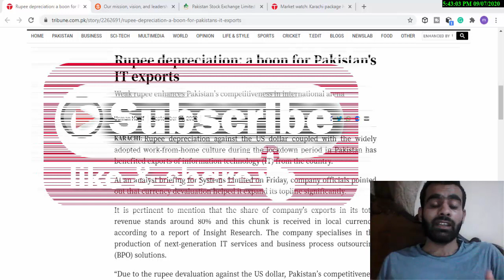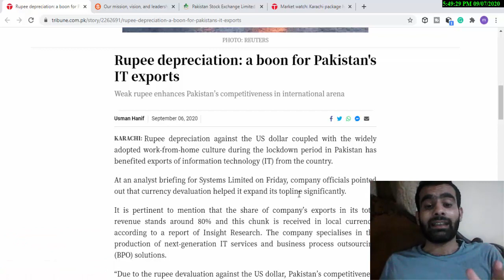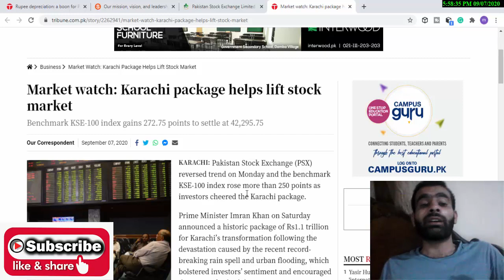Pakistan Stock Exchange KSE 100 INDEX Investment Guidelines | IT Sector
Pakistan Stock Exchange IT sector company Systems Limited have showed increase in exports and Pakistan stock exchange investors confidence increased in its stocks from last few days.In this video I have tried to explain facts behind Systems limited stock price increase. Further I have discussed market watch for today and predict future KSE 100 Index so very important video must watch this video complete and Please support me.